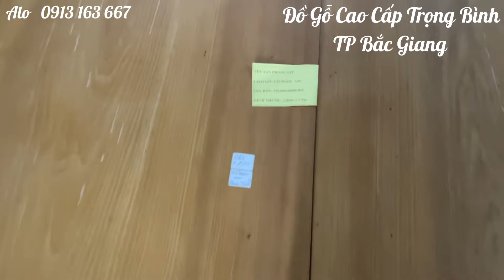Những Bộ Ghế Gỗ Quý Đẹp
Tốp những mẫu ghế đẹp nhất